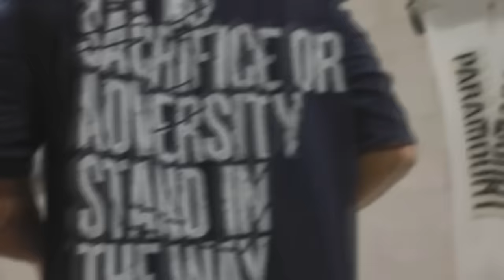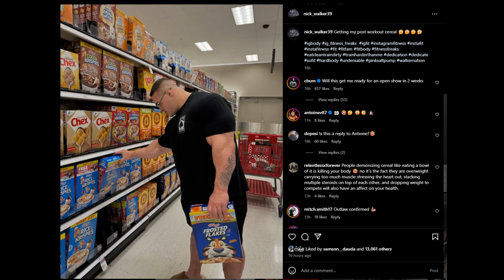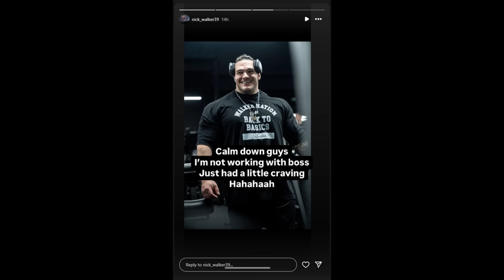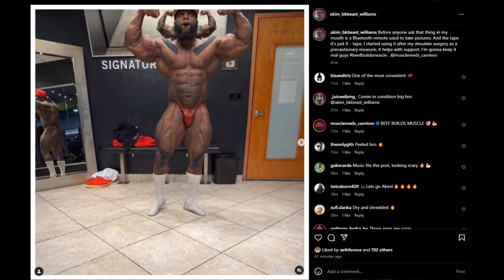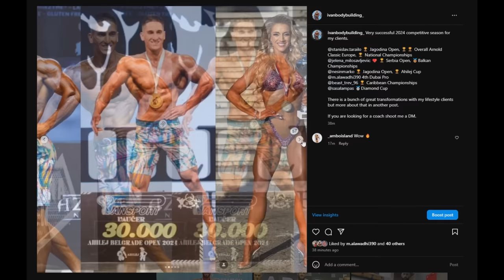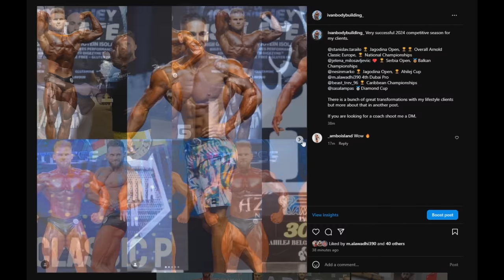Nick Walker on his COACHING SITUATION! + Can Cbum Even Beat Akim Williams? + Is Horse MD Ready??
TIMESTAMPS
00:00 - Intro
00:13 - Apology
01:57 - Nick Walker on his COACHING SITUATION
07:41 - Can Cbum Even Beat Akim Williams?
11:36 - Is Horse MD Ready??